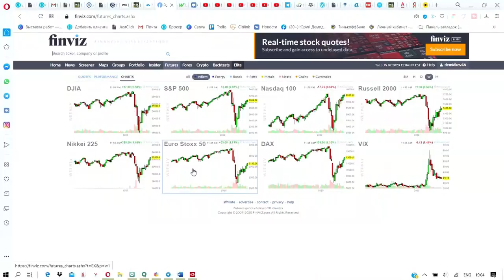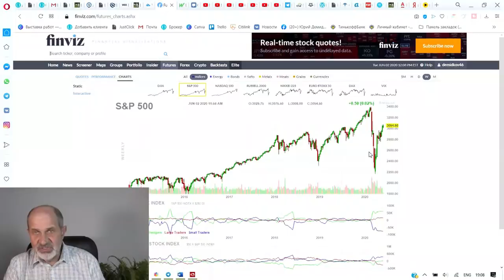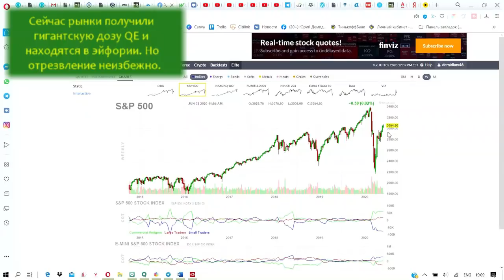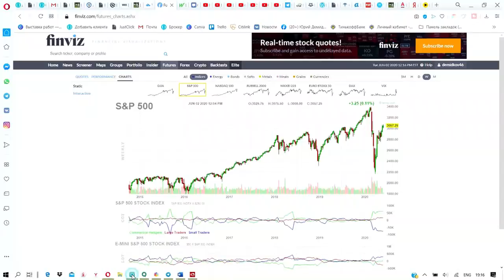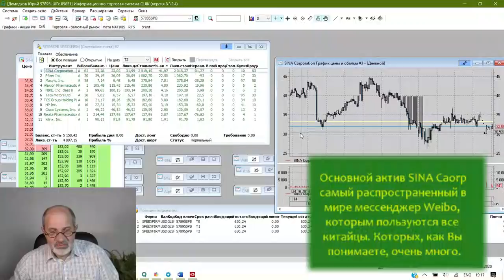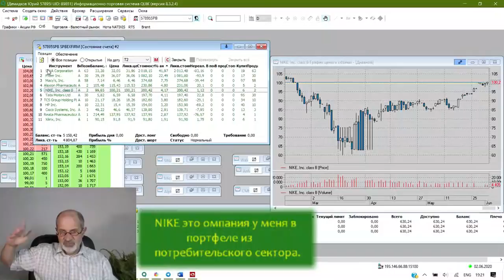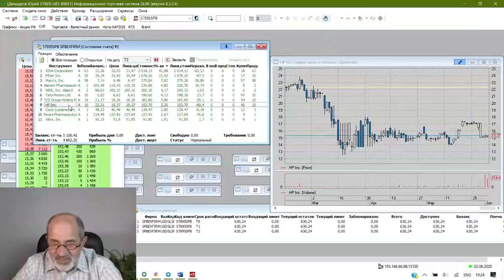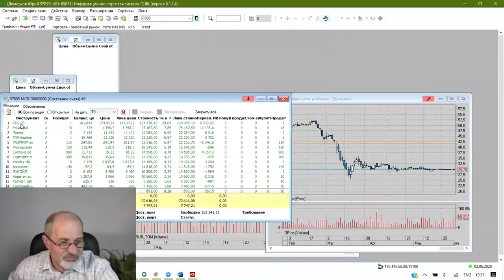Рынки сошли с ума.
Текущее состояние рынка можно охарактеризовать как сумасшествие. Почему? Наблюдается достаточно сильный рост акций в то время, когда прибыль компаний падает, дивиденды массово отменяются, байбэки отменяются. Более того, есть подозрения, что грядёт волна банкротств компаний, которая неминуемо потянет за собой проблемы у банков. И почему-то нет инфляции, если бы была - можно было бы объяснить обесцениванием доллара... Или она есть, но пока проявляется в стоимости акций? Как считаете?
ВО второй половине видео - мой портфель в валюте. Почему там китайская и индийская компании?

Все мои контакты:
Мои рекомендации: